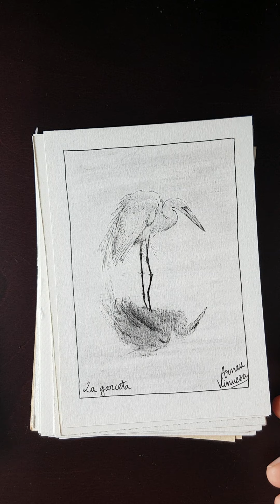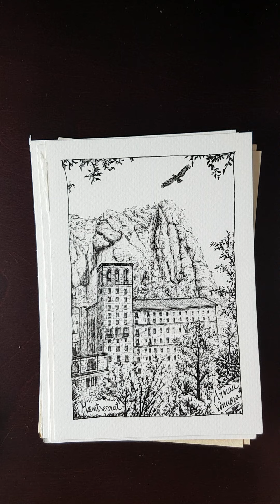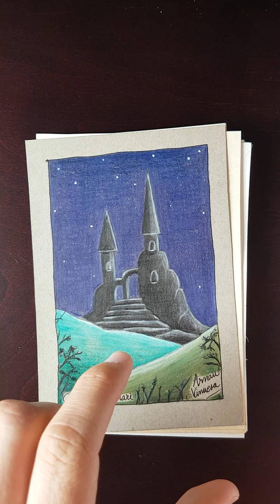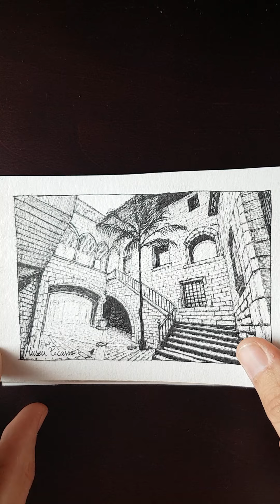Dibujos de un confinamiento - Drawings of a confinement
Dibujos realizados des del 20 de marzo de 2020 hasta el 6 de junio de 2020.
Drawings made from March 20 to June 6 of 2020

Materiales: Rotuladores puntafina, lápices acuarealables, acuarelas Van Gogh, carboncillo, lápices de grafito, goma de borrar y pintura acrílica.

Materials: Black fine markers, watercolour pencils,  Van Gogh watercolours, charcoal, graphite pencils, eraser and avrylic paint

Music Info: Epic Cinematic Dramatic Adventure
Trailer by RomanSenkyMusic.